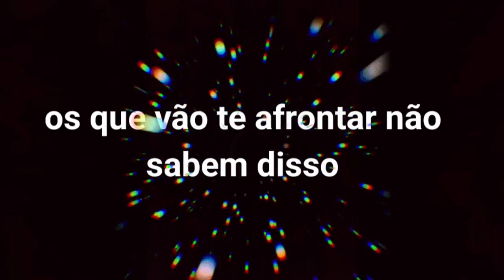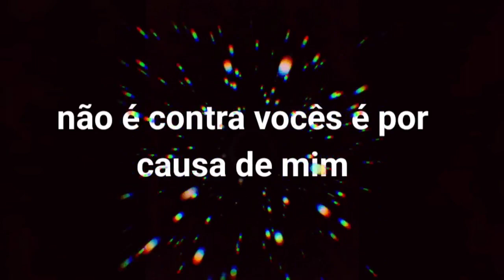No momento certo Deus vai te honrar 🙌